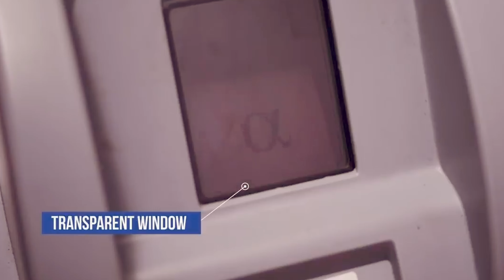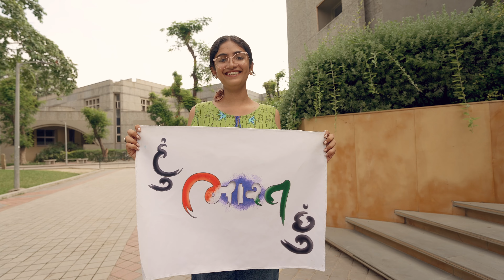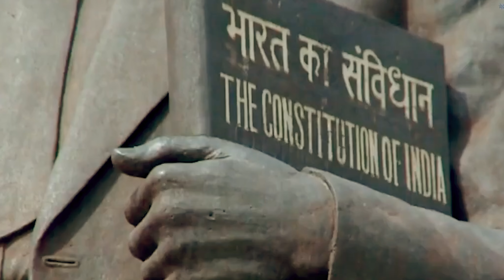ECI Song | Main Bharat Hoon- Hum Bharat Ke Matdata Hain | Regional version | Gujarat